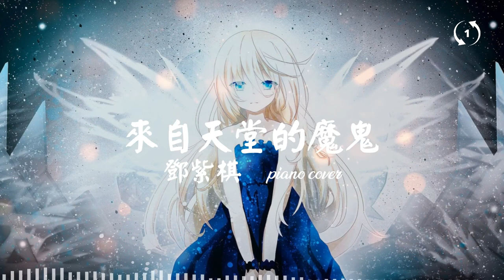[1hour loop] [Piano Cover] 来自天堂的魔鬼 - 邓紫棋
来自天堂的魔鬼
邓紫棋